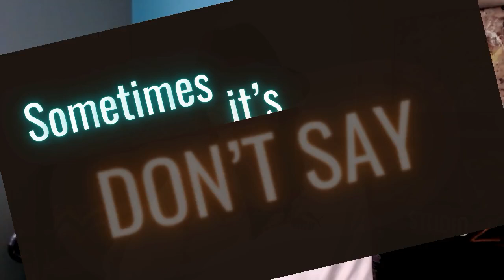Character Thoughts Unleashed: Transform Your Narrative!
Here's a short, sweet, and MEATY episode for screenwriters and novelists alike! Get tips on how to get those all-important character thoughts and feelings out of their heads and onto your pages. Add intrigue and excitement to your narrative, drawing your audience into your story and bonding them with your characters for life!